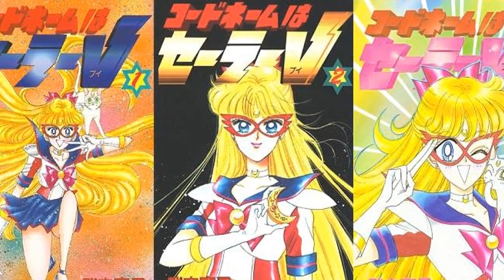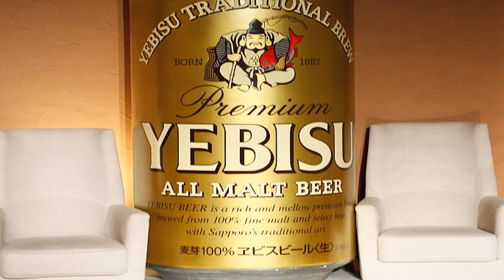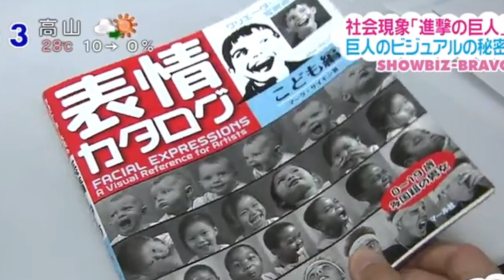¿Te gusta el anime ? ve estas curiosidades de anime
¿ Sabias esto del anime ? curiosidades de anime, como kill la kill y shingeki no kyojin en otros animes.